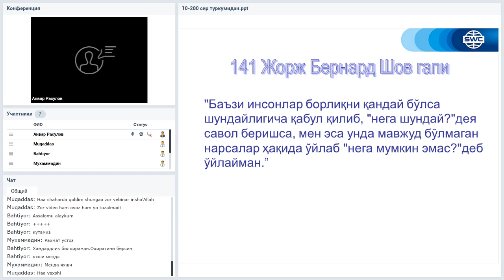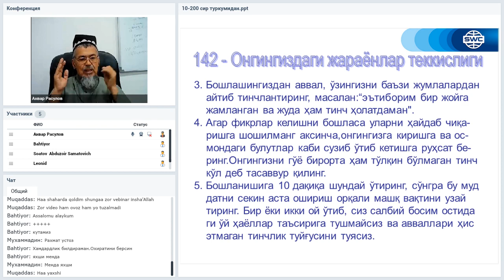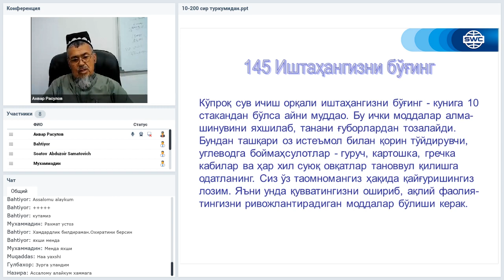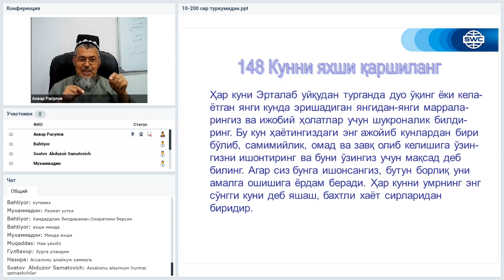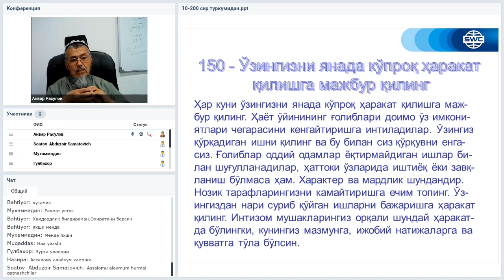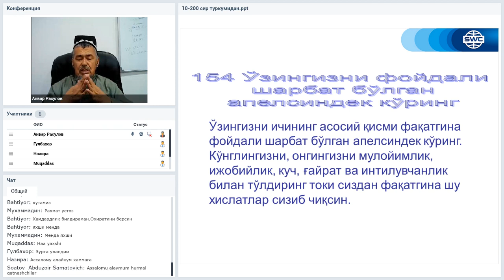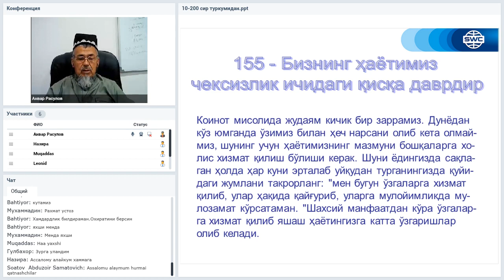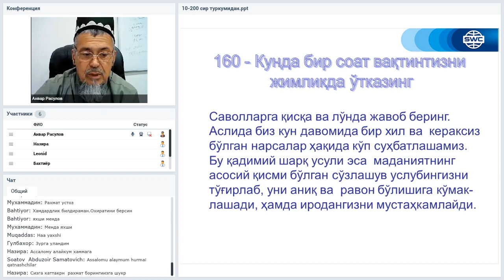Вебинар от 27.10.2020. Дубликация: система построения успешного бизнеса. Узбекистан.